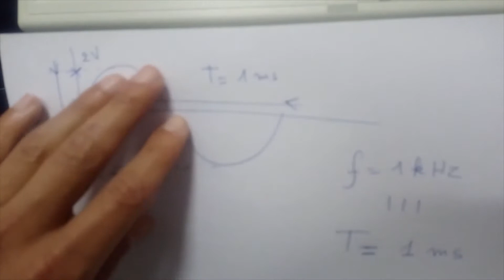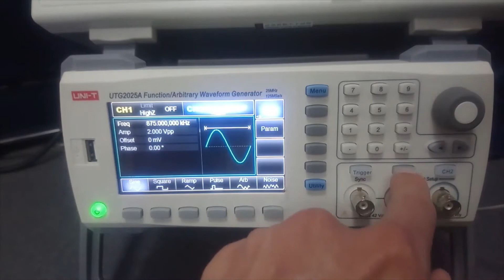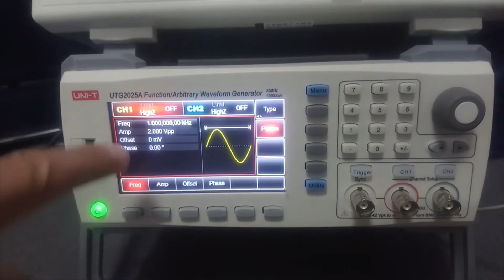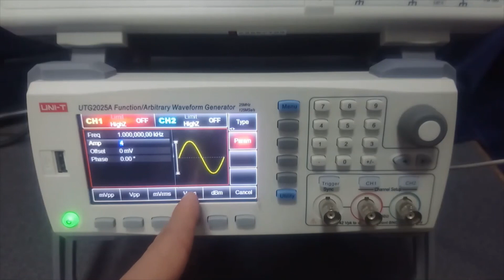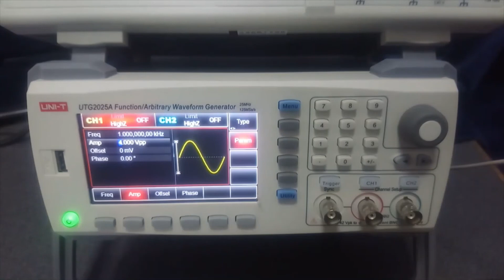5- GBF (Générateur Basses Fréquences)